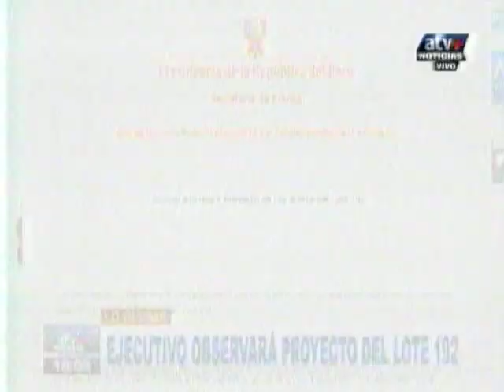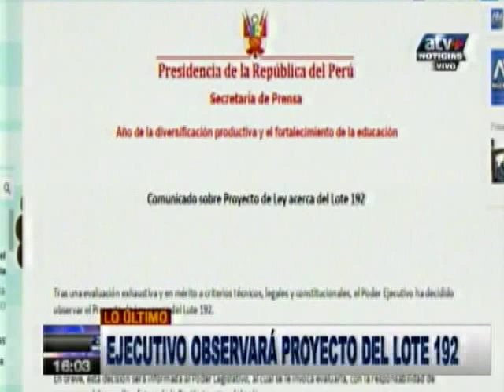Ejecutivo observará proyecto de Lote 192